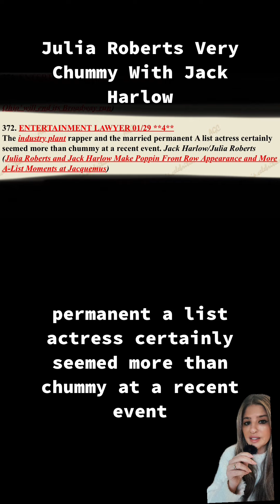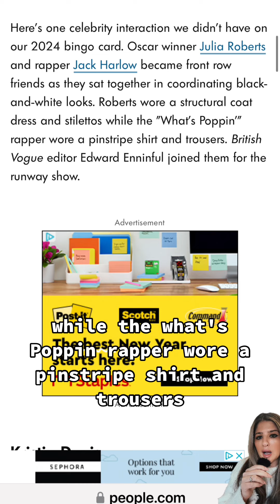Julia Roberts Very Chummy With Jack Harlow